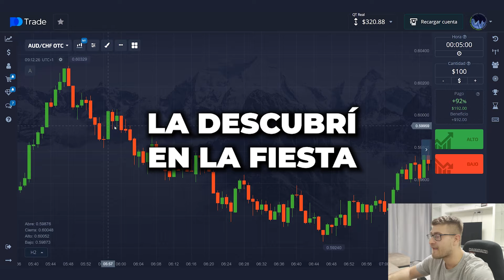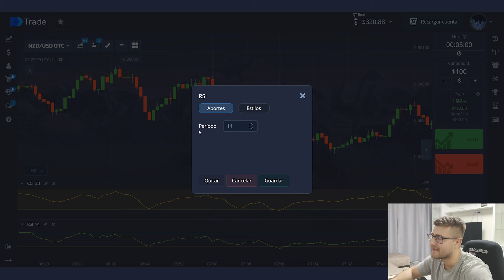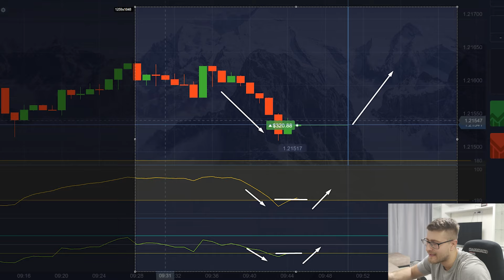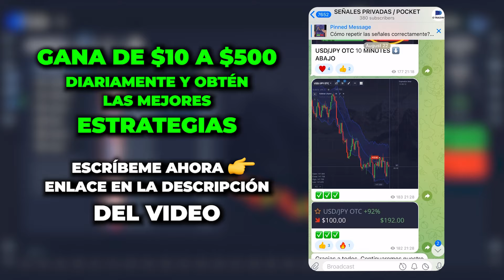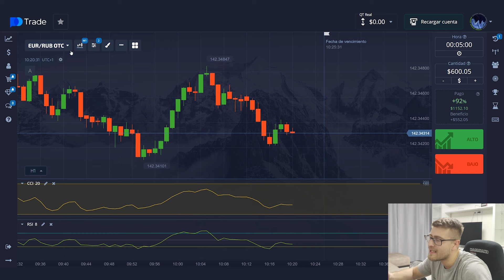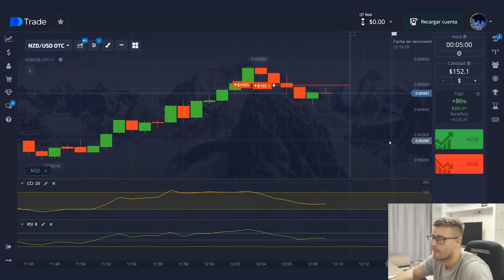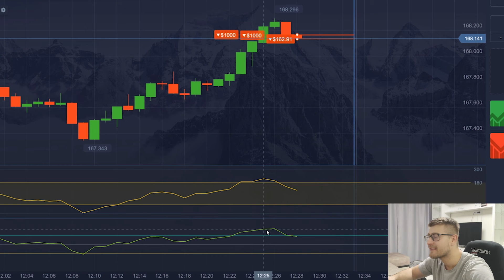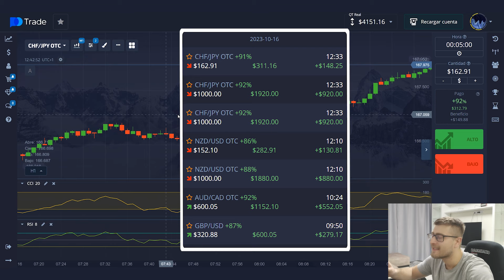$320 → $4150 | 100% Estrategia de trading de opciones binarias garantizada | PocketOption trading